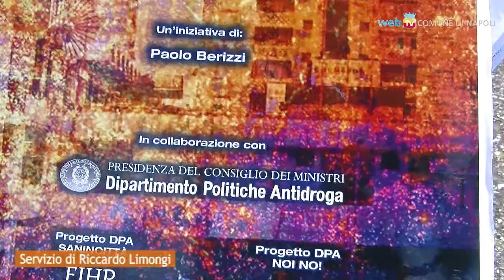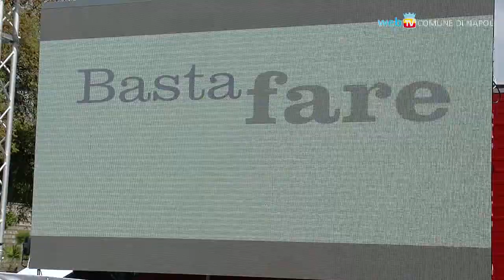TiraDritto! A Scampia, contro la cocaina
Seconda tappa della campagna itinerante di sensibilizzazione iniziata a Roma, per occupare i fortini della cocaina, sottrarli agli spacciatori e restituirli alla legalità.